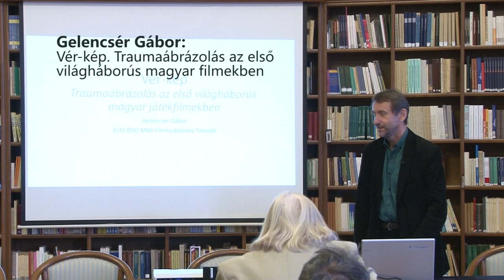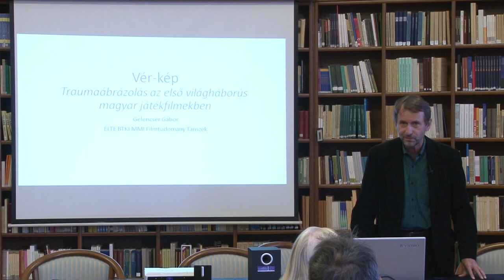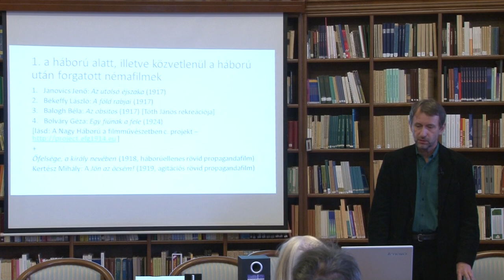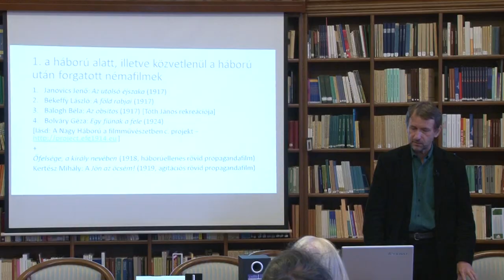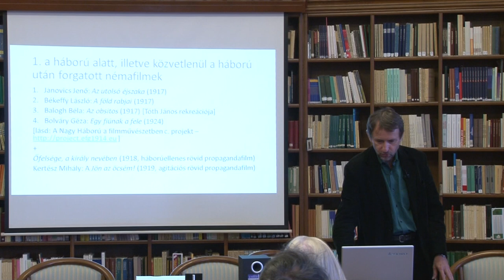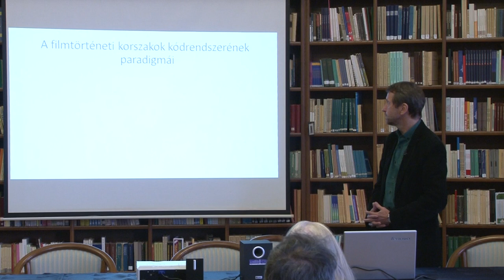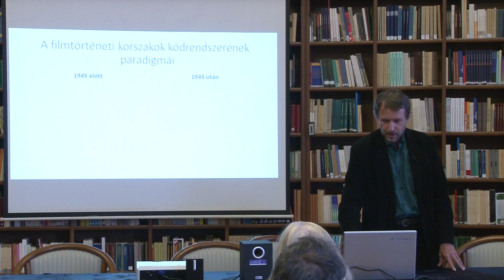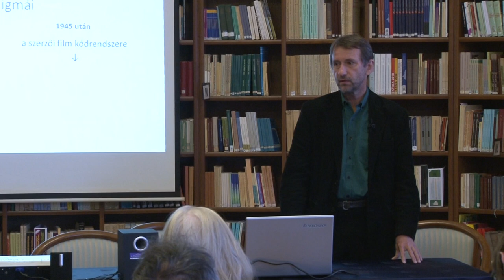Gelencsér Gábor: Vér-Kép. Traumaábrázolás az I. vh-s magyar filmekben